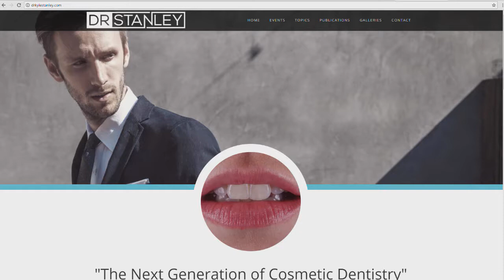Episode #71: The Lip Factor in Orofacial Treatment with Dr. Kyle Stanley